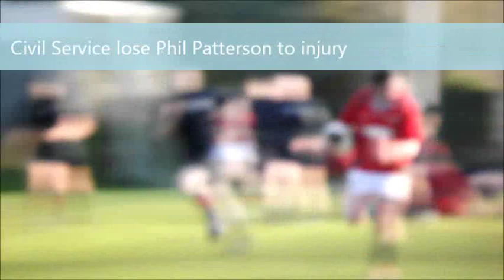Service 2s vs Belfast Harlequins 4s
Video Highlights of a fantastically close match between Civil Service 2nds and Harlequins "Collegians" 4s.